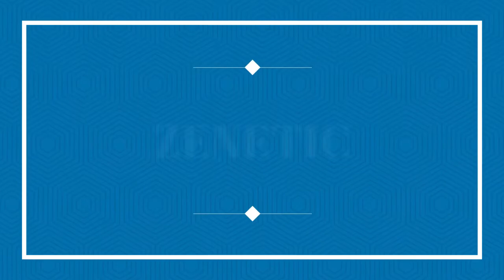BOCIL SD CHICKEN DINNER 18 KILLS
BOCIL KELAS 6 SD
DEVICE              : IPAD MINI 5
SKILL                  : 6 JARI
HEADSET          : HyperX Cloud Alpha
FANSPAGE FB   : ZEN